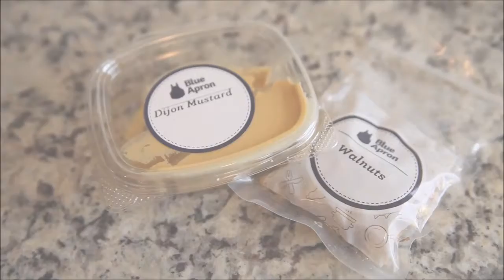Panko Crusted Salmon with Blue Apron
This Blue Apron panko salmon recipe is one we make over and over! With mustard and panko, the ingredients are so simple but the flavors are robust! Watch the video version to see it in action!